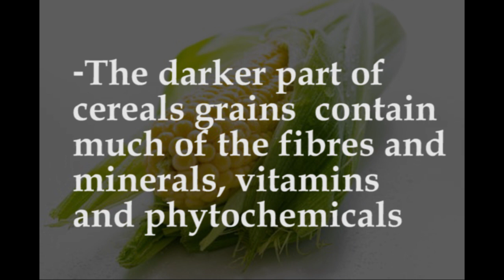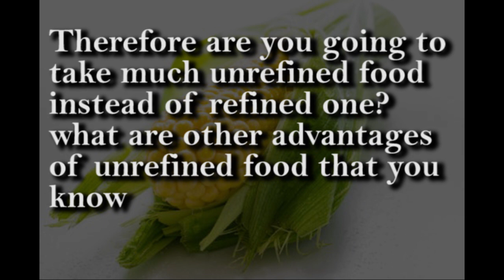benefit of eating unrifined food |Sermons